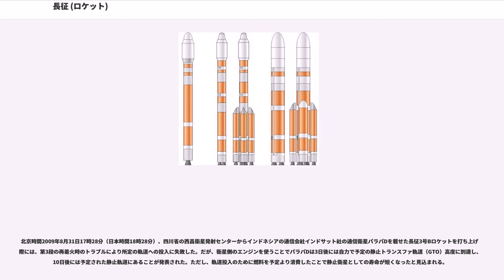長征 (ロケット)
長征（ちょうせい、Chang Zheng）ロケットは、中国の人工衛星打上げロケットである。名称は中国共産党の長征の故事にちなんだもの。中国語名称の頭文字を取ってCZ-xxと表記する他、英語名称のLong MarchからLM-xxとも表記することがある。

長征1号は単段式の東風3号(DF-3)型IRBMに第2段を付加し射程を伸ばした東風4号(DF-4)型IRBMをベースとして第3段に固体燃料モータを搭載し人工衛星打ち上げ用に開発された。長征2号は東風5号(DF-5)型ICBMをベースに人工衛星打ち上げ用に改修を行ったものであるとされるが、DF-5の開発遅延や中国初の有人ロケットとして設計された風暴1号の先行もあり、これら3機種は並行開発されたと見るのが適切である。これ以降長征4号系列までの長征ロケットは全て長征2号Aからの改良型であるが、長征5号は長征4号までとは大きく異なり、液体水素と液体酸素を推進剤として使用するメインエンジンを採用、離昇推力を稼ぐためケロシンと液体酸素を推進剤として用いる新開発の液体ロケットブースタを併用するとされている。

後述の事故もあったが、2014年12月時点で200機以上の打ち上げに成功しており、100機目以降の打ち上げに限れば打ち上げ成功率は世界最高である。

2015年以降の打ち上げを目指している大型ロケット長征5号をベースにして、小型の長征6号と、中型の長征7号も開発中である。さらには、衛星打ち上げ用としては中国初となる固体ロケットの長征11号も開発されており、2016年の初打ち上げを目標にしている。

さらにはサターンVロケットを越える130トンもの打ち上げ能力を持つ超大型の長征9号ロケットの開発も検討されている。

ソ連から中国への技術導入はヤンゲリ設計局(OKB-586)の技術陣によって1957年12月24日から行われ、中ソ対立の進行によってソ連共産党指導部による技術陣の引き上げが完了する1960年6月まで2年半続いた。この期間はR-1やR-2、R-5といったV2ロケット系統のIRBMの技術移転が行われ、これらを国産化した東風1号(DF-1)型MRBMと東風2号(DF-2)型MRBMの開発が行われたのみであった。中国は技術陣引き上げ後にヤンゲリ設計局が開発したR-12型IRBMの技術移転を求めたものの要求は拒否されている。

このような背景から長征1号ロケットのベースとなったDF-3の計画は1964年から独自開発という形で開始されることとなった。DF-3で使用されたYF-1エンジンの燃料供給系はV2ロケット直系の構造であり、R-12のRD-214エンジンにおけるヴァレンティン・グルシュコの手によるこの時期のソ連製エンジン特有の構造とは全く異なる構造である。

風暴1号、長征2号、DF-5はDF-3やDF-4と同様1964年から開発が開始された。独自開発したそれまでの2倍強の推力をもつエンジンを搭載し、構造材へアルミニウム合金を採用、デジタル式の姿勢・誘導制御装置の搭載、推進剤タンクの自己加圧など新規技術が多数導入されており、それまでの長征1号とは一線を画したものとなった。

これらのロケットの開発においては1935年に渡米し1955年に帰国した銭学森が中心的な役割を果たした。銭学森はセオドア・フォン・カルマンの助手も務めたアメリカにおける初期の弾道ミサイル制御研究の第一人者であり、ジェット推進研究所(JPL)の共同設立者の一人でもある。

長征1号の初飛行は1970年で、同国初の人工衛星「東方紅1号」を軌道に乗せ、世界で5番目の衛星打上国となった。

2003年10月15日に、有人宇宙船「神舟5号」の打上げに用いられた長征2F型は、低軌道人工衛星打上げに用いられる長征2E型の信頼性を向上させ、非常脱出装置などの有人支援機能を追加したものである。

LEOへの最大搭載能力は9,200キログラム（長征2E）、GTOへの最大搭載能力は5,200キログラム（長征3B）である。後継機種である長征5号のバリエーションは将来的により多くの打ち上げ能力を持つとされている。

長征1号系列の第1段では赤煙硝酸とUDMHの組み合わせを使用し、最上段に固体燃料ロケットを使用しているが、その他の長征ロケットのメインステージ及びブースタでは常温で保存可能なNOとUDMHを推進剤として使用している。例外として長征3号シリーズの上段（第3段）は、液体水素と液体酸素 (LH2/LOX) を燃料とする...